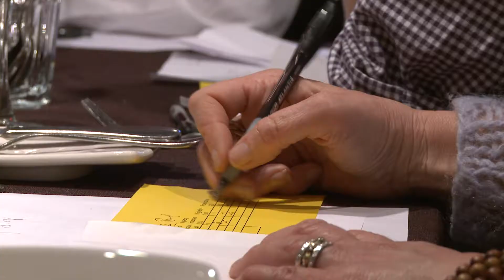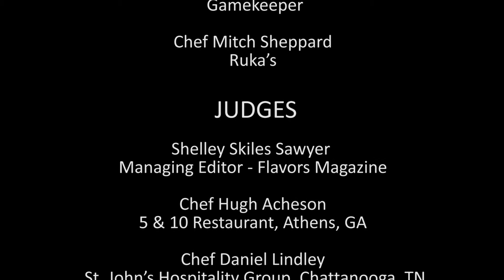Chef's Challenge 2011 - The Finals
2011 King of the Mountain, held in Highlands North Carolina. FInal heat between the 2010 King of the Mountain Chef Nick Figel and Chef Johannes Klapdohr.